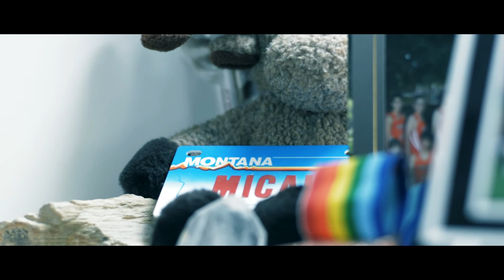Brown Guy - Short Horror Film - 2016